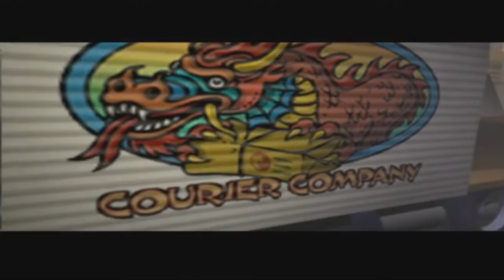jackie chan stuntmaster gameplay part 1